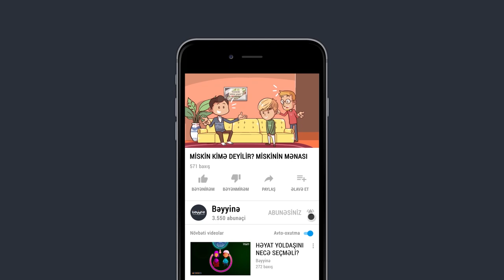MİSKİN KİMLƏRƏ DEYİLİR? (Miskin sözünün mənası)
1.  Videonu bəyəndinizsə LİKE düyməsinə tıklayın ki, video daha çox insana çatdırılsın.
2.  Ən yeni videolardan xəbərdar olmaq üçün kanalımıza ABUNƏ olun və "zınqırov" işarəsinə tıklayaraq bildirişləri aktiv edin..